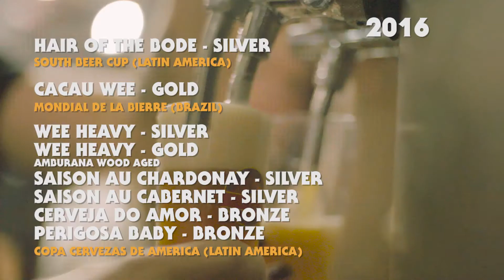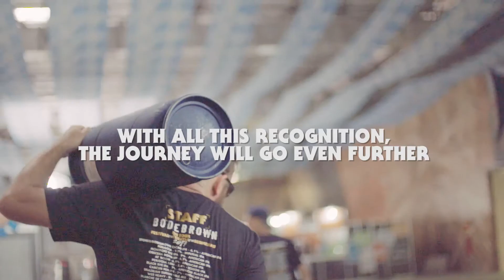Bodebrown | World Awards